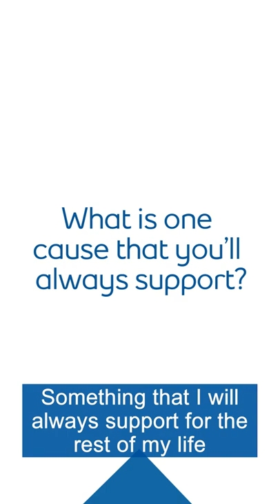Tyler - Cause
Para Ice Hockey athlete Tyler McGregor shares why Terry Fox and the Terry Fox Foundation is so important and inspirational to him.